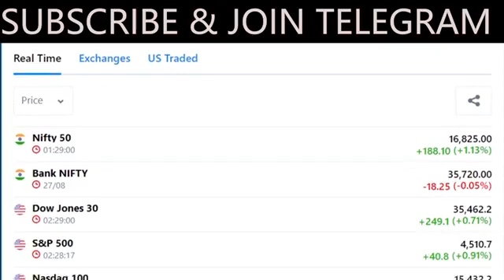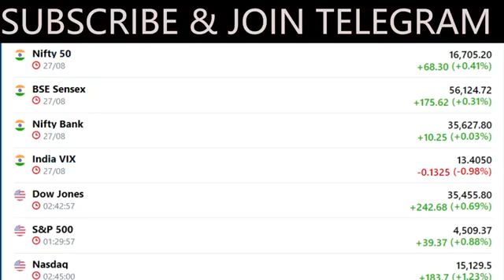सोमवार के लिए बाजार पर स्टेटर्जी - जानिए अनिल सिंघवी से/Monday Stock market strategy,nifty banknifty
सोमवार के लिए शेयर बाजार पर स्टेटर्जी - जानिए अनिल सिंघवी से / Monday Stock market strategy